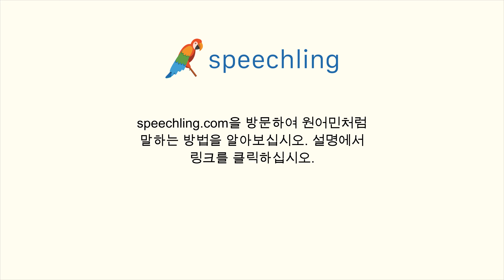포르투갈어로 "당신의 종교는 무엇인가요?" 말하는 법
남자 목소리 :
Qual a sua religião?

남성 음성 번역 :
당신의 종교는 무엇인가요?